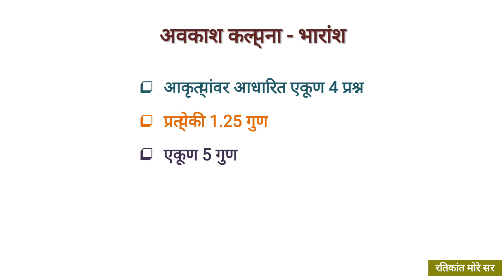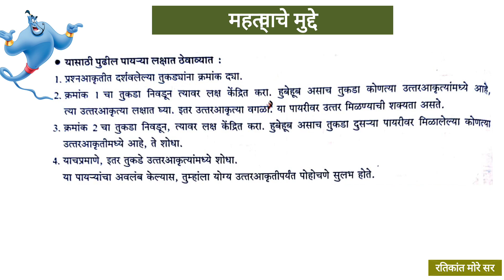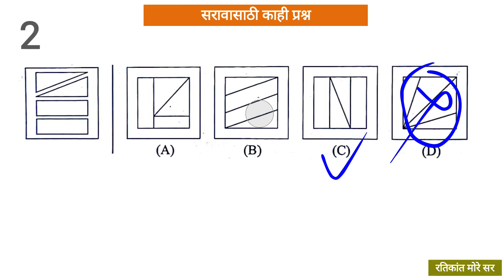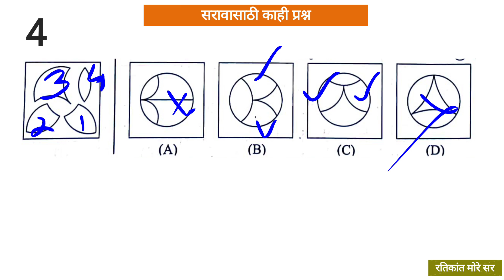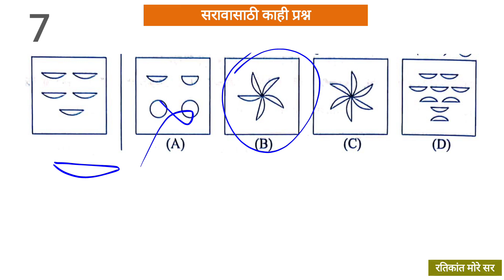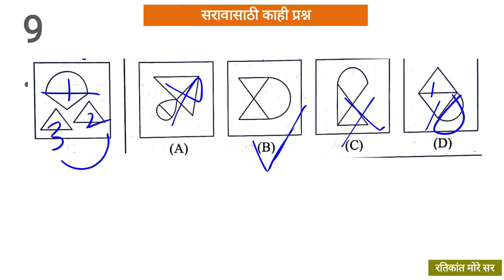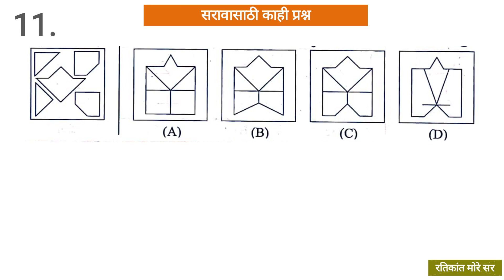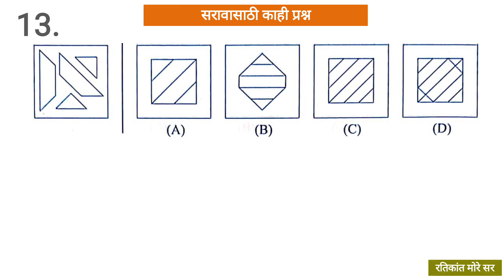नवोदय प्रवेश परीक्षा - अवकाश कल्पना - रतिकांत मोरे सर........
अवकाश कल्पना - रतिकांत मोरे सर.
नवोदय विद्यालय प्रवेश परीक्षा
मानसिक क्षमता चाचणी
navoday avkash kalpana
navodaya avinash kalpana
navoday entrance marathi
# 5 वी नवोदय
# मानसिक क्षमता चाचणी
5वी navodaya
scholarship 5th
सैनिकी स्कुल
navoday entrance exam
navoday mental ability test